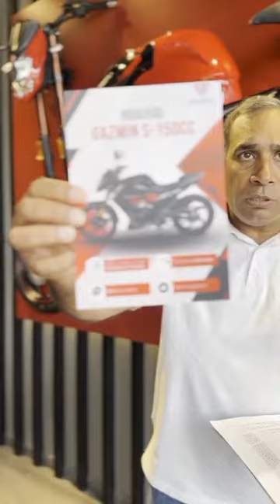UAE has launched newbike|bikelover for deliverydubai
united arab emirates#dubai#uae team emirates#dubai travel guide#dubai mall#things to do in dubai#dubai vlog#New bikes for delivery in dubai#honda gold wing#honda gold wing 2024#honda cg 125#Hunda bike in dubai price#my c tv#Sanaya bike price in uae#talabattalabat food delivery dubaitalabat rider salaryTalabat riders bikeNoon bike rider jobdubai bike rider jobsbike rider jobs dubai noonnoon bike delivery jobs in dubai